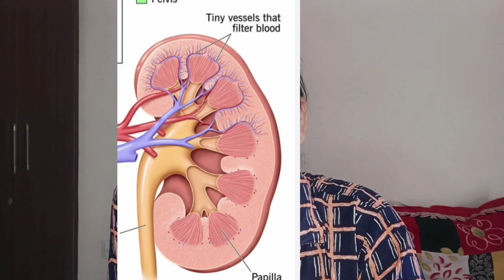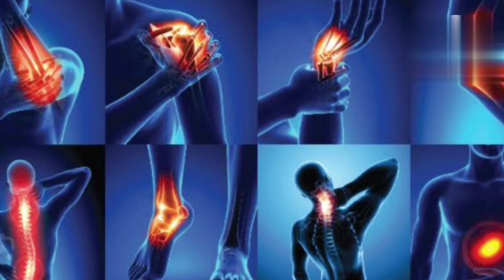How to deal with uric acid problem with help of diet and lifestyle? home remedies for uric acid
As a dietitian, I m playing a crucial role in helping people maintain a healthy lifestyle through proper nutrition. My expertise involves understanding the science of food and its impact on the human body, and then translating that knowledge into practical advice for my clients. I work with individuals to create personalized meal plans, address specific dietary needs or restrictions, and provide guidance on making healthier food choices.

My role goes beyond just prescribing diets – i also educate people about the importance of balanced nutrition, the benefits of different nutrients, and how to develop sustainable eating habits. Whether i am working in a clinical setting, a private practice, a community center, or even online, my goal is to empower my clients to make informed decisions about their food choices and overall well-being.